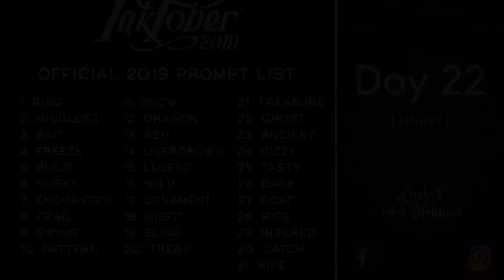Inktober - Day 22